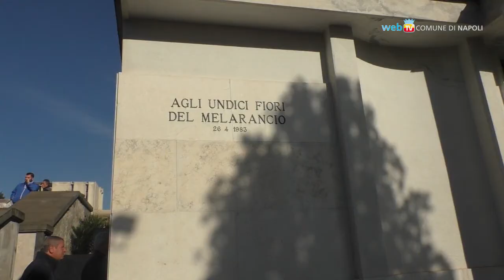Le celebrazioni per la giornata dei defunti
Giornata di commemorazione dei defunti con la deposizione delle corone di fiori al cimitero e la messa del Cardinale Crescenzio Sepe.